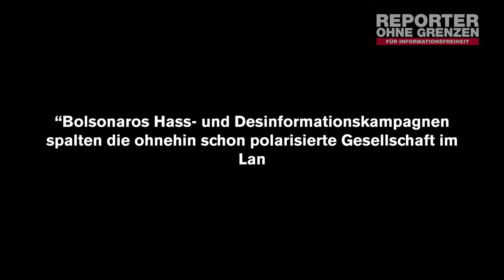Bolsonaro ist Gefahr für Pressefreiheit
Am 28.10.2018 findet in Brasilien die zweite Runde der Präsidentschaftswahlen statt. Eindeutiger Favorit ist der rechtsextreme Jair Bolsonaro. Reporter ohne Grenzen sorgt sich um Demokratie und Pressefreiheit im Land.